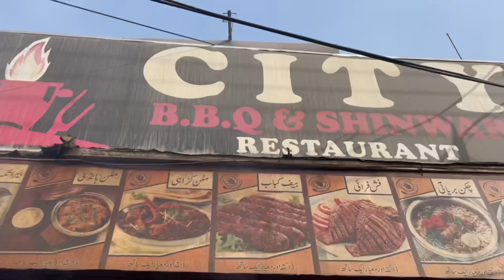Pasrur main Sab se ziada sale honay wali Fish || پسرور میں 3 من مچھلی روزانہ فروخت